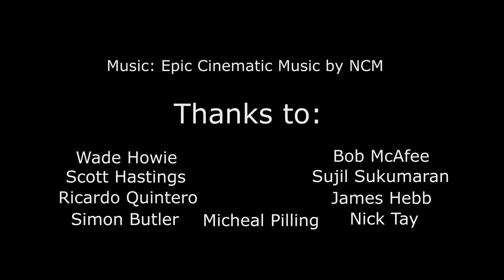Chace Flello - Vanarts Demo Reel 2017